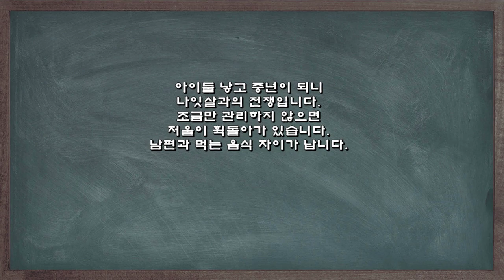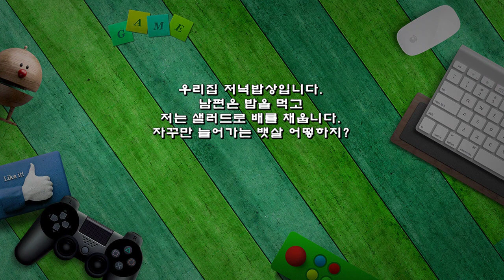뱃살 줄이는 다이어트식 양배추사과샐러드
아이 둘 낳고 중년이 되니
나잇살과의 전쟁입니다.
조금만 관리하지 않으면
저울이 휙돌아가 있습니다.
남편과 먹는 음식 차이가 납니다.

1. 삼색 옹떡이국
▶ 재료 : 삼색옹떡이 200g, 감자 1개, 양파 1/4개, 당근 1/5개, 홍초 1개, 육수 4컵, 멸치액젓 2숟가락, 마늘 1숟가락
▶ 만드는 순서
㉠ 감자, 양파, 당근, 홍초는 먹기좋게 썰어준다.
㉡ 육수가 끓으면 썰어둔 채소와 삼색옹떡이를 넣어준다.
㉢ 액젓, 마늘을 넣고 끓여준 후 그릇에 담아준다.

2. 양배추사과샐러드
▶ 재료 : 양배추 150g, 사과 1/4개, 당근 1/5개, 수제요거트 4숟가락, 아보카도 1개, 발사믹소스 1숟가락,  소금, 참기름, 깨소금 약간
▶ 만드는 순서
㉠ 양배추는 곱게 채썰어 물에 담가 씻어 물기를 빼둔다.
㉡ 아보카도, 수제요거트, 소금, 참기름, 깨소금을 넣고 소스를 만들어준다.
㉢ 소스에 사과, 당근, 양배추, 발사믹소스를 넣고 잘 버무려 그릇에 담아준 후 통깨를 뿌려 마무리한다.

우리집 저녁밥상입니다.
남편은 밥을 먹고
저는 샐러드로 배를 채웁니다.
자꾸만 늘어가는 뱃살 어떻하지?